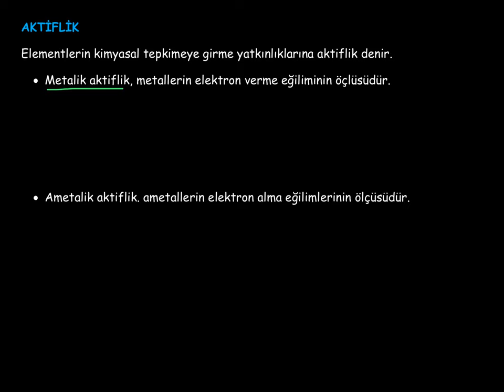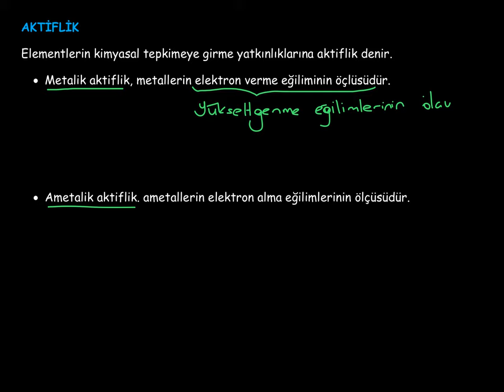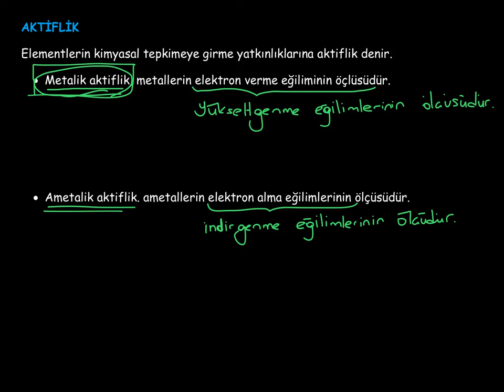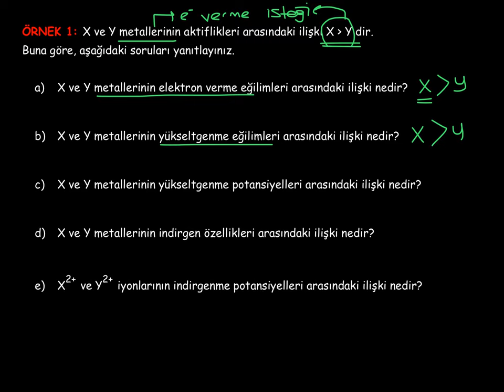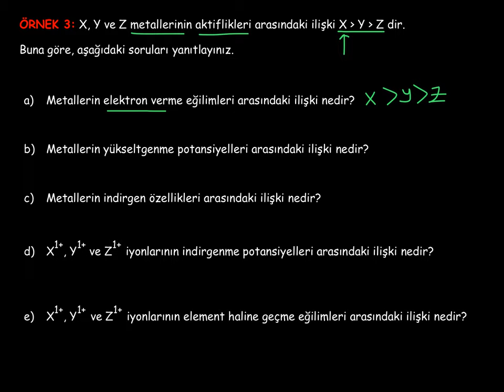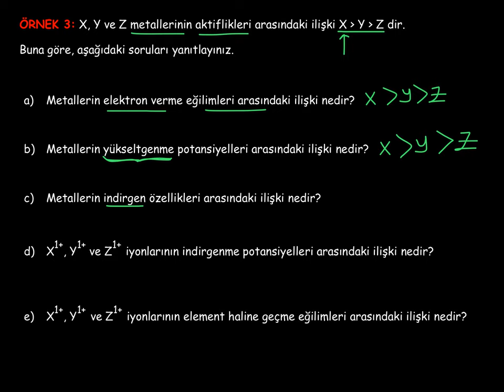19. Kimya ve Elektrik_2. BÖLÜM: Aktiflik_1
Aktiflik, metalik aktiflik ve ametalik aktiflik kavramları